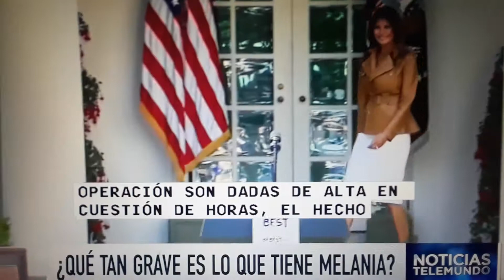Que tan grave lo de Melania Trump.